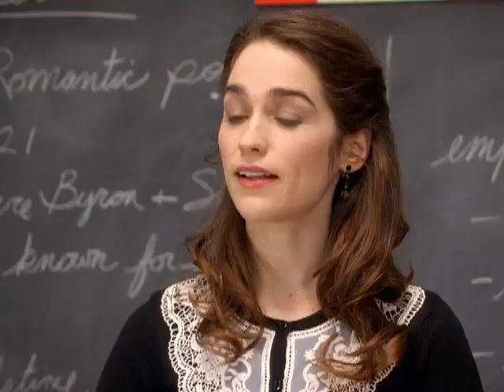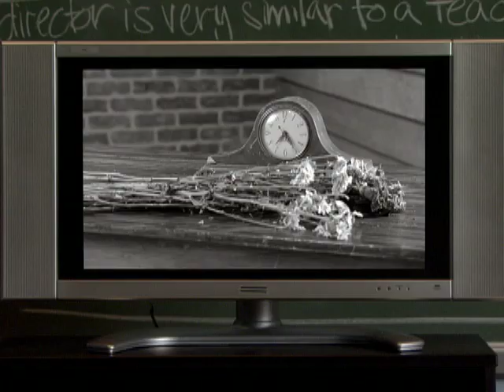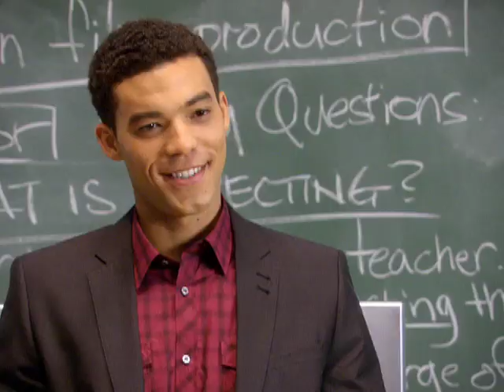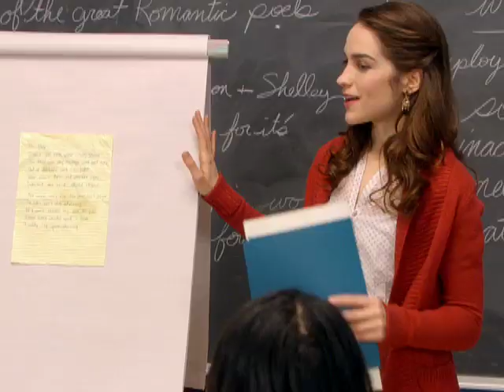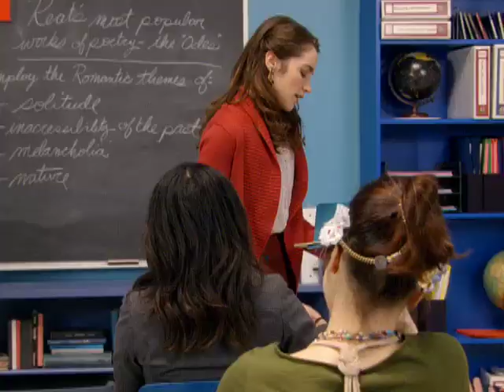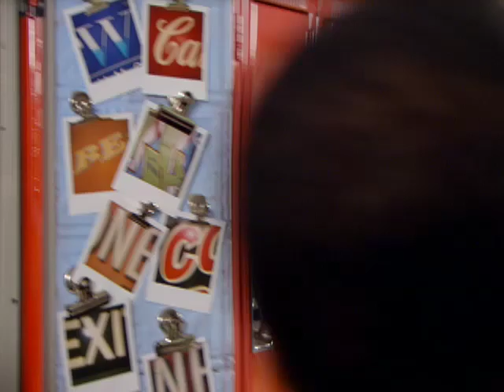Baxter 🎭 Ep 5 - Starring Evan Williams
Baxter writes a secret love poem to Tassie that gets posted, anonymously, on the bulletin board. Jackal has to make an experimental film, which he thinks is a waste of time.